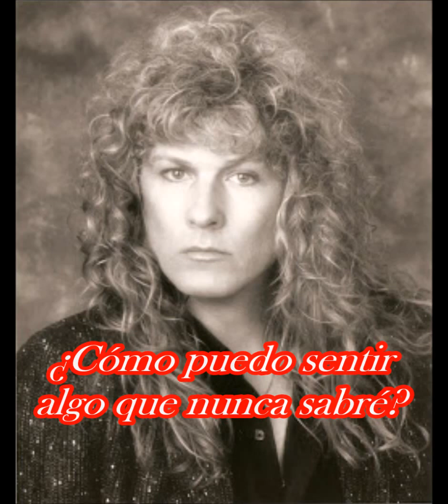Mark free - Where Does My Love Go? (sub esp)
Arrival - point of origin
Mark free - demo 2
hace mucho tiempo queria traducir este tema